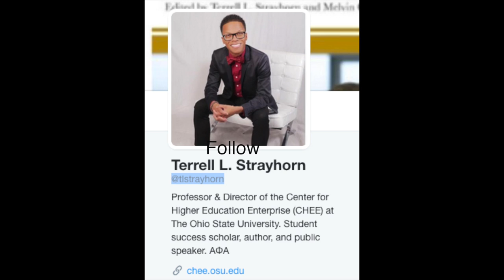Meet Gateway2Change co-host Dr. Terrell Strayhorn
Dr. Terrell Strayhorn, co-host to Gateway2Change in St. Louis, along with Joe Beckman, explains what he brings to the third year of the program that works with 38 schools throughout our region to tackle issues of race.